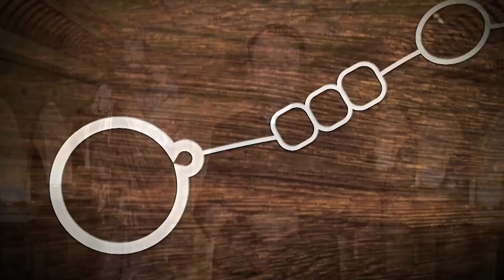O Terço das Glórias de São José – Quinta-feira